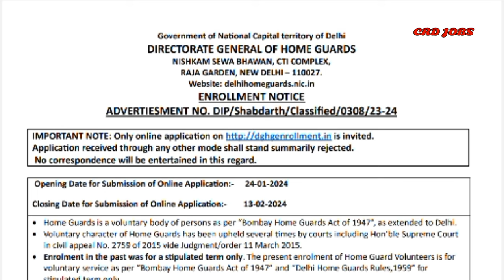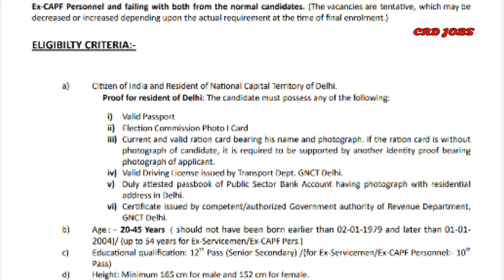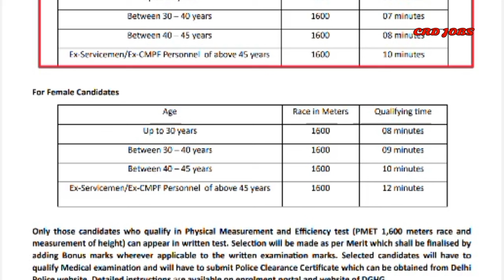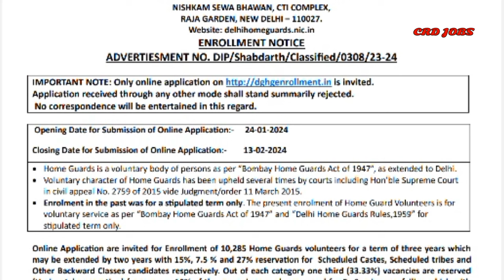Delhi Home Guard vecancy 2024 | कौन-कौन से स्टेट फॉर्म भर सकते हैं Complete information ✅✅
हेलो दोस्तों हमारे युटुब चैनल पर Govt job - Private job  के बारे में जानकारी दी जाती है अगर आपको हमारे द्वारा दी गई जानकारी अच्छी लगे तो हमारे वीडियो को लाइक और चैनल को सब्सक्राइब करें
                                               धन्यवाद 🙏🙏🙏

हमारे teligram group से जुड़ने के लिए नीचे link पर click करे :-

Your Query:-

delhi home guard ka form kaise bhare

delhi home guard vacancy 2024 apply online

delhi home guard vacancy 2024 syllabus

delhi home guard vacancy 2024 other state apply

delhi home guard vacancy

delhi home guard previous year question paper

Delhi Home Guard vecancy ke liye kon kon se state form lga skte hai